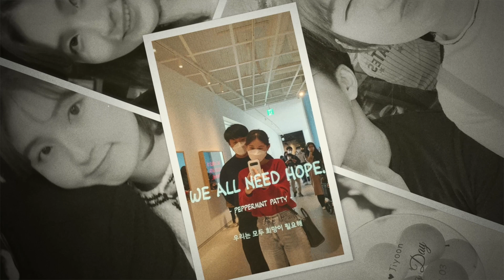사진 50장 으로 만든 정찬홍 웨딩영상 기본제공 식전영상 / 정찬홍 웨딩영상 / 빈티지 프린팅 / GRAIN_35MM / FLICKER / RECORD NOISE /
안녕하세요 정찬홍 감독입니다

저는 결혼식에서 사람들의 밝은 미소를 보는 것이 정말 행복합니다
그리고 따뜻한 말들을 듣는 것도 너무 좋아합니다

두분의 언제가 가장 행복한 순간이신가요?
두분을 두근거리게 하는 일은 무엇일까요?

저는 행복한 미소를 담을 때가 가장 행복한 순간입니다
그리고 그 행복을 머금은 미소를 다시 두분께 전달하는 순간이 가장 기쁩니다

이 행복한 순간들을 위해서 그리고 저 또한 행복하기 위해서
저희 일을 사랑하며 작은 사명감을 가지고
웨딩영상업체를 운영하고 있답니다

웨딩영상 촬영을 하면서 어떤 점이 저의 장점일까 고민하면서이 일을 하는데요
화려하지 않지만 행복한 미소가 가득했으면 하고
작은 시간 속에 다양한 감정들이 풍성하게 담겼으면 합니다
저희 시선이 많은 곳들에 닿았으면 하고 한 순간의 감정들도 놓치고 싶지 않았으면 합니다
그리고 사람의 향기가 진하게 나오는 그런 영상이었으면 합니다

두 분도 몰랐던 두 분의 밝은 미소와 가족들의 다양한 감정들과 표정들을 두 분께 선물해드리고 싶습니다
두분의 밝은 미소를 볼 수 있기를, 행복에 물든 목소리를 들을 수 있기를 소망합니다

🌿전화상담 / 메일문의
🌿KAKAOTALK JEONGCHANHONG